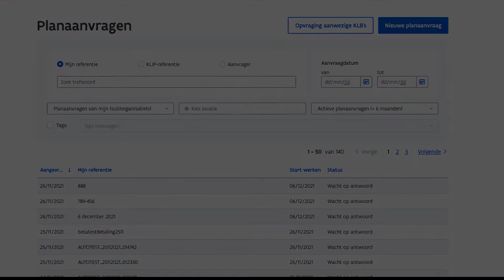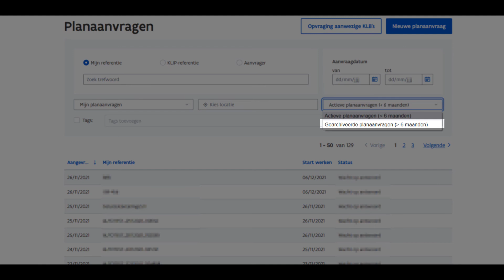Plannen filteren en zoeken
Als gebruiker van KLIP wil je snel de juiste planaanvragen en plannen terugvinden. In deze video tonen we hoe je dit doet door te zoeken en te filteren.